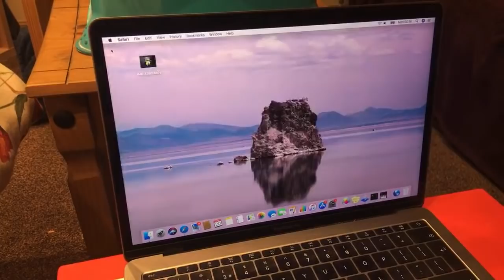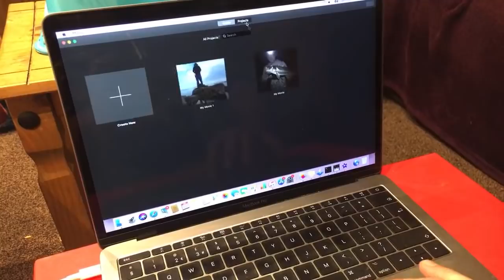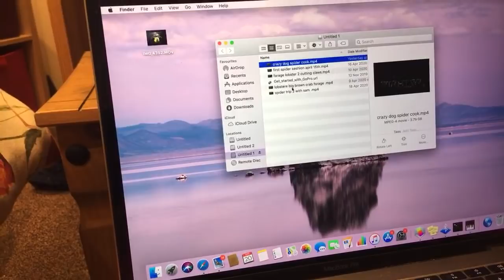Sup Smash Fam ! Fancy A Chat ? QNA